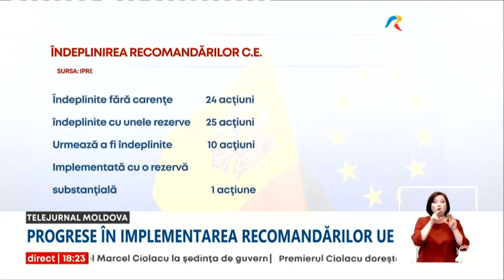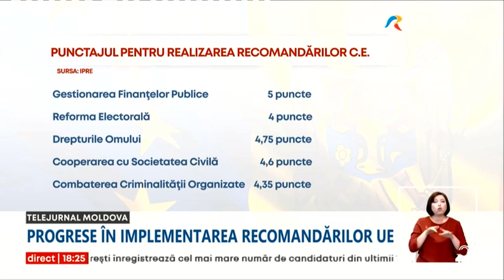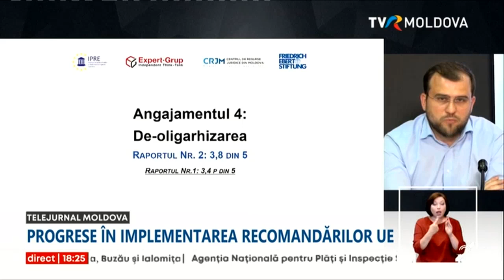Progrese în implementarea recomandărilor UE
Cea mai mare parte a măsurilor din Planul de Acțiuni pentru implementarea celor nouă recomandări pentru începerea negocierilor de aderare a Republicii Moldova la UE, a fost îndeplinită. Este concluzia celui de-al doilea raport, prezentat de experții Institutului pentru Politici și Reforme Europene, "Expert-Grup" și ai Centrului de Resurse Juridice din Moldova. Media generală pentru gradul de implementare a angajamentelor a fost de 4,24 puncte din 5.